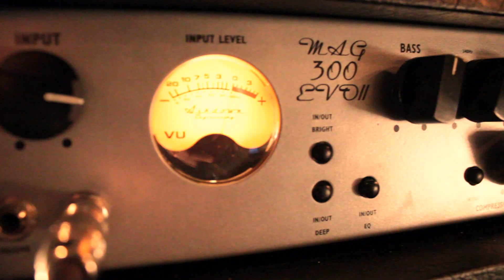SEAMLESS - LSK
A music video I made for Seamless. It's their first video from their first album "Clarity."
They are currently working on their second album!
Hopefully there will be more videos to come!

Shot and edited by Tyler Hutchins

Guy - Ryan Lee
Girl - River Bruce

Members:
Jeremy Priest - Guitar
Austin Sublett - Guitar, Vocals
Zach Deaton - Bass, Saxophone
Adam Simpson - Drums
Micah Reynolds - Vocals, Keys, Samples, Live Sound

Music Produced by Sporadic Studios

a Cleverly Named Productions video